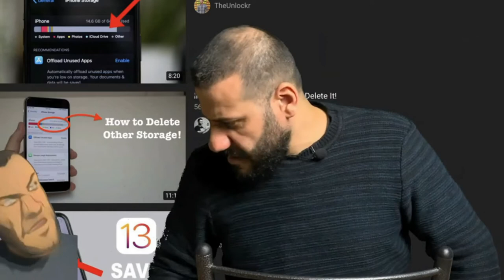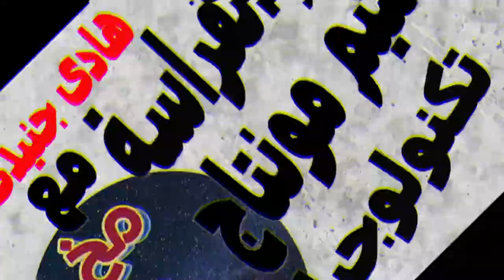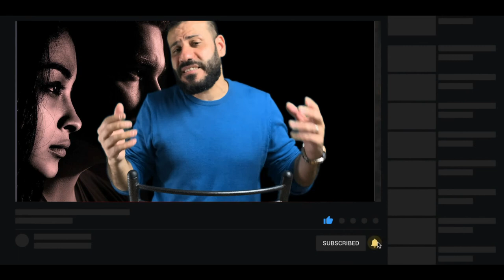سرقت فلوسه و طردته من شقته فماذا فعل || المسامح كريم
سرقت فلوسه و طردته من شقته فماذا فعل معها فى برنامج المسامح كريم
زوجة تعترف بخيانتها لزوجها مع شابين علي الهواء اثناء سفرة الي الخارج للعمل في احدي البلدان الخليجية لجلب الاموال وارسالها لزوجتة مما جعلها تطمع في ذلك ومعرفتها باصدقاء سوء جيرانها وعند رجوع الزوج من السفر فوجئ بانها تطلب الطلاق وبعد شجار طردته من الشقة التي كتبتها باسمها وخلعتة وانفصلت عنه لفترة طويله وبعد ان ساء بها الحال ونصب عليها من عشيقها وتدهور حالتها الصحية جائت لمحاولة الرجوع الي طليقها لتعيش بحوذتة وتربي اطفالها التي تركتهم فالسابق وكانت المفاجأة في برنامج المسامح كريم

القناه دى الهدف منها تعليم التعرف على الشخصيه عن طريق شكل الوجه
و هذا العلم يسمي (الفراسه) .
ايضا هناك فديوهات الهدف منها تحسين وضع حياتك بأذن الله و هى فديوهات الهدف منها رفع كفائة المهارات الشخصيه لديك و
توجد فديوهات عن التكنلوجيا سوائ سماعات جيمينج او قيمينق كما يسمونها البعض محيطيه و غير و جميع الاسعار
ايضا لمحات عن بعض العلوم و التكنولوجيا و طبعا مش ناسي الناس الرياضيين لانى كنت شخص رياضي فهنتكلم عن المعلومات المغلوطه فى الرياضه و اسرار لعبة كمال الاجسام

الروشته الاسبوعيه هى حلول من علم النفس فى ايجاز مع المدرب هادى جنيدى

تحليل شخصيات المشاهير و المقارنه بينهم مع المدرب هادى جنيدى

أعرف شخصيتك من علم الفراسة وأسرار تحليل الشخصية من ملامح الوجه مع المدرب هادى جنيدى

تعرف علي اسرار شخصيتك
كثير منا يحاول أن يعرف شخصيته لاننا نرفض الاعتراف ببعض الجوانب السلبية فيها او اننا حتى لا نعرف اكثر السمات الجوهرية والفردية التي تميزنا عن غيرنا
تعرف على اسرارك النفسيه و السلوكيه عن طريق علم الفراسه
 # مخ_وعضلات
علم الفراسه

علم الفراسه
تحليل الشخصيه
# مخ_وعضلات
علم الفراسه
تحليل الشخصيه

موسيقي المقدمه :
Digital Logo 04 by TaigaSoundProd